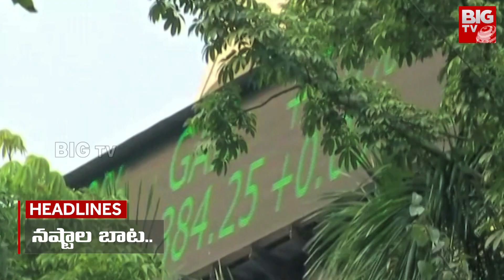3 Minute Headlines | News Highlights | Breaking News | Today News | BIG TV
3 Minute Headlines | News Highlights | Breaking News | Today News | BIG TV